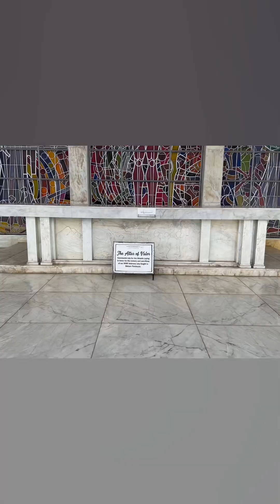Mt Samat, Bataan